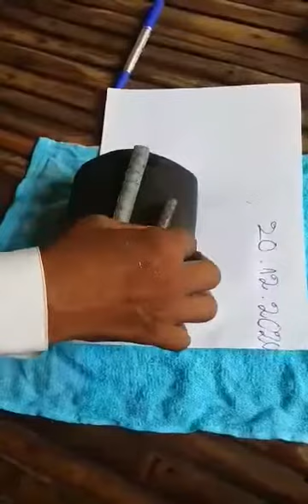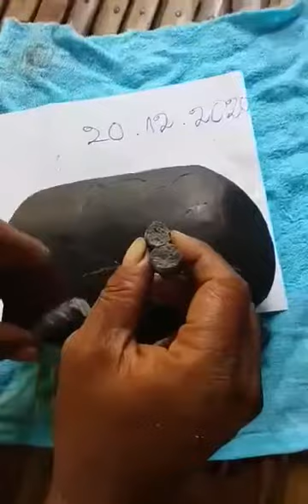មក មើល ថ្មសុី ដែក ប៉ម ដាក់ ដែកផុយដូចនំ